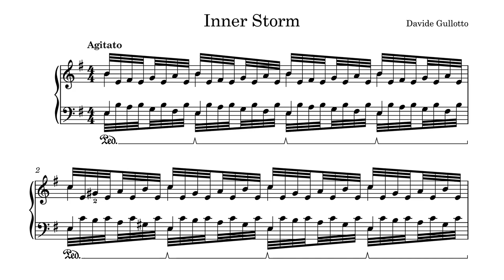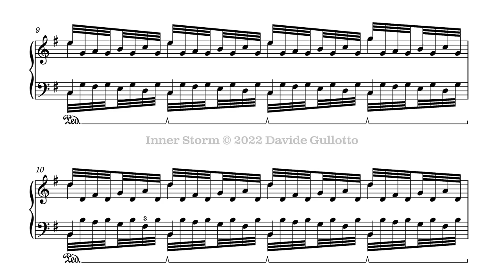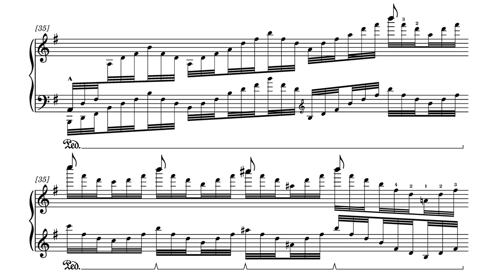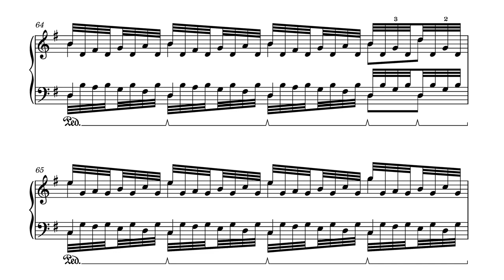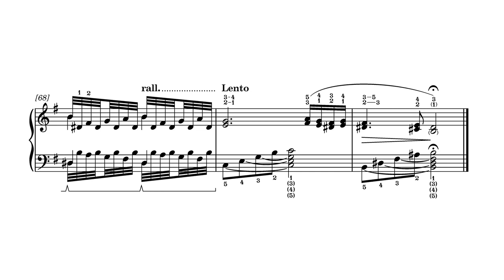Inner Storm (Sheet Music) - Davide Gullotto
"Inner Storm" (D. Gullotto) was performed by Davide Gullotto on August 1, 2019, and recorded by Paolo Guerini at Griffa & Figli Studio on the Imperial Bösendorfer grand piano.
Produced by Davide Gullotto at DaG Studio.
Audio Supervision by Marco Lacchini at AudioMaster.